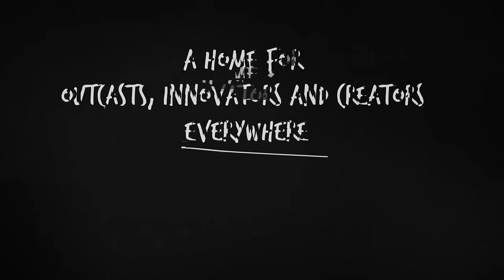DMNDS – Calabria [Steve Void Edit] feat. Fallen Roses, Lujavo & Lunis [Dance Fruits Release]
🎶 Song name: DMNDS – Calabria [Steve Void Edit] feat. Fallen Roses, Lujavo & Lunis [Dance Fruits Release]

🎶 This track is an edited version of ‘Calabria’ by Dance Fruits Music
🎤 Lyrics:
Easy now, no need fi go down

Rock that, run that, this where we from
Whoop whoop, when you run come around
Car I know you're the talk of the town, yeah
know you're the talk of the town, yeah
know you're the talk of the town

Just wuk it gently and no break nah bone
Cool end-it-ly, you have a style of your own
the saxsaphone

'Cause you sound like the talk of the town yea
Imma lock you when you run come around yea
Make me wobble, make me whole body bubble
An me no say ya trouble, when ya ready for the double

And n you hit that
No ti-na the mickle
Play with it a pickle
why you so na tickle

I'm tellin' you to, hit that
Stay with it a lickle,
I'm feelin' them

Walk it gently and no break nah bone

🍉 Will you Unlock all the Melons of the Fruits Universe?
🍉 Obtain limited available Legendary Melons with unique powers!
🍉 Complete daily missions and collect coins!

Calabria [Steve Void Edit] · DMNDS · Fallen Roses · Lujavo · Lunis

Calabria [Steve Void Edit]

Released on: 21st of January, 2022